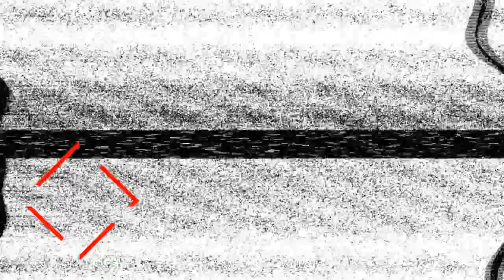Cute Cats and Dogs